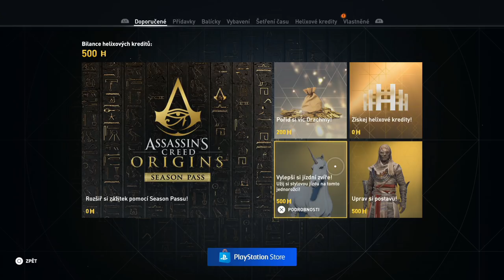Hrej.cz Let's Play: Assassin's Creed Origins [CZ]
Jedna z největších her letošního podzimu konečně dorazila do redakce a my si první dojmy nemůžeme nechat pro sebe!